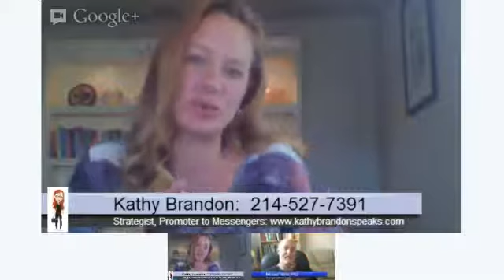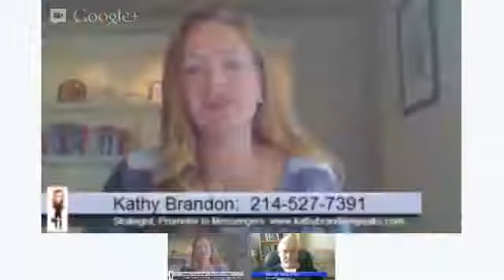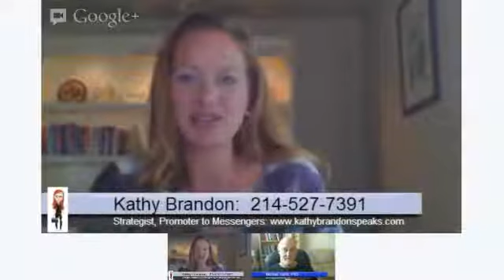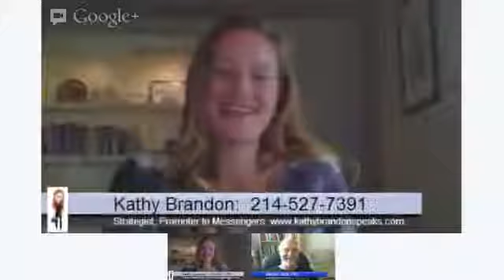Hypnoband Part 3 of 6 Part Video Series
Michael Harris, PhD, consulting Dallas Hypnotist gives an introduction to HypnoBandTexas, how the hypnosis process works and how hypnosis is much faster and safer that traditional surgical methods for weight loss, gastric band, lap band or gastric sleeve surgery. This video talks about Michael's work philosophy and how he came to this career.